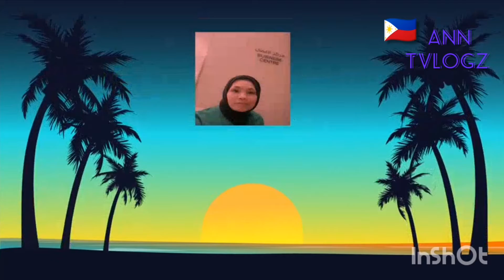PANATILIHING MAG-TABI SA BAWAT SWELDO